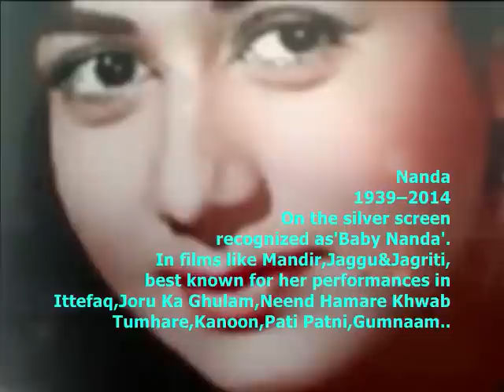pyar jagane wala neende udane wala_Zara Bachke_Nanda&Suresh_ Lata_MannaDey_AsadBhopali_ Nashad_a tri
Song : pyar jagane wala neende churane wala aa gaya..
Film : Zara Bachke,1959,
Singers : Manna Dey and Lata Mangeshkar,
Lyricist: Asad Bhopali,
Music Director:Nashad(Shaukat Dehlvi Nashad)
Director: N A Ansari,
Cast :Nanda,Suresh,N.A.Ansari,Shammi,Sapru,
Johnny Walker,Anwar Hussain,Nilofar,Helen, Tony Walker,Murad,Jeevankala, RajanKapoor,
Producer: Rafiq Arabi,
Production Co. : Nishat Films,
Genre: Action

Lyrics :-
aa gaya hai aa gaya hai
pyar jagane wala ninde churane wala aa gaya
pyar jagane wala ninde churane wala
aa gaya aa gaya wo aa gaya pyar jagane wala

pyar ke mai tere pas jo aayi
jhum ke maine li angdayi
aji unke ho gaye unke ho gaye hum

bhul na jana bate apni
wade apne kasme apni
dekho muh na modna dil na todna ji
aa gaya aa gaya lo aa gaya pyar jagane wala

jhum rahe hai do matwale
chand se kah do nazare jhuka le
aji koi kamna koi janena ji
aa gaya aa gaya wo aa gaya
pyar jagane wala aa gaya...

The film had Suresh and Nanda in the lead, but Johnny Walker had a very big role. Music was given by Nashad. This song was quiet popular. Manna Da and Lata are  as usual  adorable !

Storyline..

Once upon a time there lived a beautiful princess whose life was threatened by a big, bad prince because she refused to marry him... along came a daring man and risking is very life, went to her rescue.. This is the essense of our story, set on the back-ground of a modern princely Indian state. Princess Indra has been removed from her home by Narendra an evil nobleman who is bent on making her marry him for the princess is a very rich heiress and once loved Narendra. Indra takes a dose of poison and is rushed to a hospital where Bhola comes in search of a job. In a fit of humour and while waiting to be called in for interview, Bhola puts on an operating surgeonss uniform. Narendra walsk in and thinking Bhola to be a doctor, removes him to the place where Indra is lying and orders him to save the princesss life of else.. As the pari shut up in the room and door close on them, Indra tells Bhola that she has not really taken poison but only used soap lather to sham illness. She tells him that they escape from the place, their life is forfeit. Bhola, a big hearted always doing somebody a good turn, removes the princess to his little hutment where a mother and a sister live in starvation diet - and now, one more mouth to feed. But where theres will, theres a way, and so things take their own course and Bhola falls in love with the princess who too finds love and a new way of life in a humble, starving home yet surrounded by so much love. But Bholas one consolation is that he has an ardent admirer in Sukhia a barber friend, who in addition to giving Bhola free shaves, also tries to further his friends fortunes a rare gem of a pal indeed.. But things at the other end the princesss home - are not going so well. The aged Ranis on deaths bed, feeling all the more the loss of her dear daughter. She is blind as a bat and hard of hearing. To palace her, the cunning but Kind Dewan, brings to Indras place, another breath takingly beautiful girl Bhimla whose voice resembles closely that of the princess. Bhimla is herself is very sad and disappointed creature. Her handsome lover Suresh is lost her because she learns from Sureshs father that his son is already a married man a lie to get rid of Bhimla. This is Bhimlas state when she take on the job of impresonating the princess so that the Ranis life may be spared.. But so bent is the villain Narendra to get back the princess he has lost and carry her to her native state, that he sets into motion all the forces and resources that money can buy, and included in this set-up is his friend, Mr. John who is also the foremna of Narendras gang of hoodlums. So in one tarffic climax, Narendra sets a trap for getting rid of the one man who really stands in the way of his ambitions that is the aged Dewan. Narendra is aided by his pretty girl friend, Nilofer, who displays a sharp a vampish minds as Narendras dark plots.